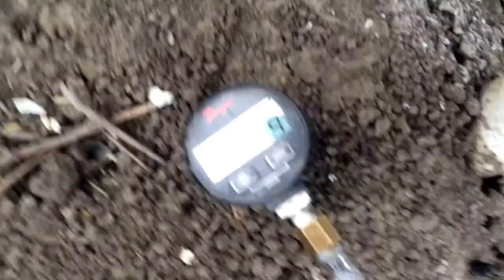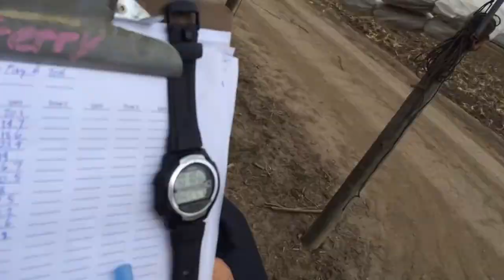Blackberry irrigation system evaluation